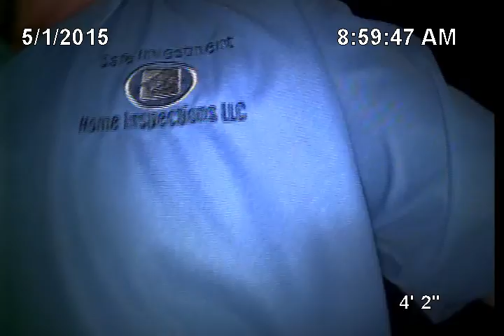1907 S Galapago Str Denver